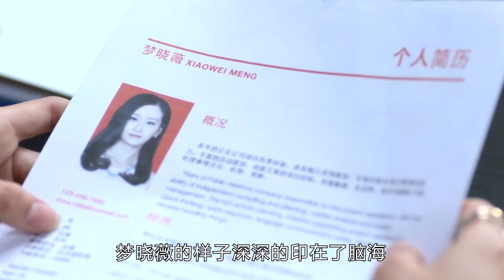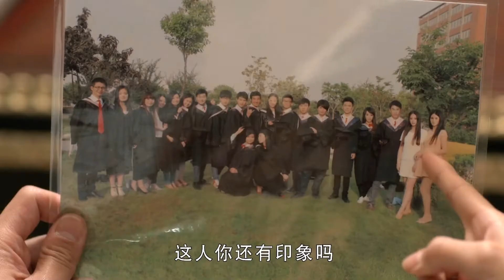初恋到渣男公司面试，却被未婚妻发现，未婚妻居然这样做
《谎言的诱惑》解说---通过婚姻与爱情的悲情故事，讲述都市男女在爱情婚姻中饱受的欺骗之痛、背叛之苦！

►演员：韩烨、成方旭、侯天来、张恒羽
►剧情介绍：梦晓薇、林菲菲、叶辛桐、宣璐璐是大学时代的同窗兼好友，毕业后她们各奔东西、踏入社会，开始了她们新的。四个女孩在繁华的都市寻找着各自的定位，面对理想和现实的差距她们曾彷徨迷茫，人情冷暖和误解也曾让她们退却失望，但她们选择彼此安慰、互相鼓励、坚强面对。生活给予四个女孩的有失败的伤痛也有成功的喜悦，虽然每个人的经历各不相同，但她们都走在追寻爱情和事业的道路上。经过努力，她们最终都收获了幸福，同时她们通过生活的历练，明白了成功的真谛